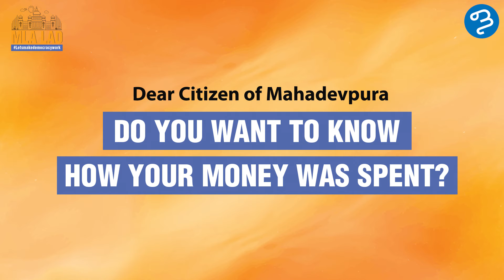MLA LAD funds, Sri Aravind Limbavali ( English Version)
Know your MLA"s LAD top five spends in Mahadevpura constituency